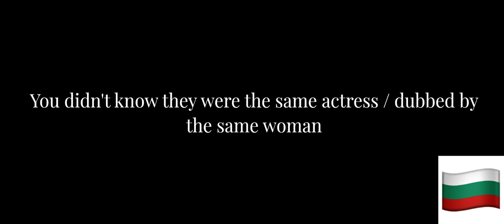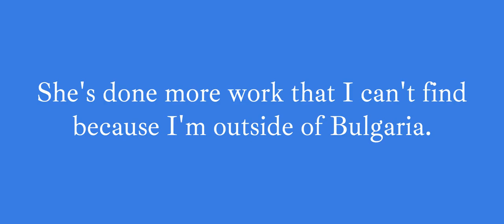You didn't know they were the same actress - Надежда Панайотова/Nadezhda Panayotova edition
It turns out that Elsa isn't the only character that Nadezhda Panayatova has dubbed in Bulgarian.